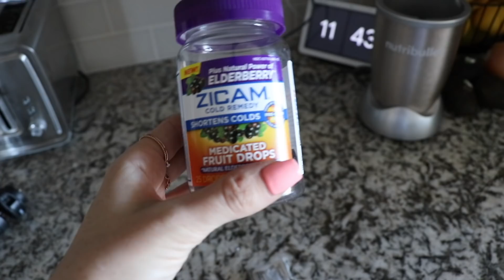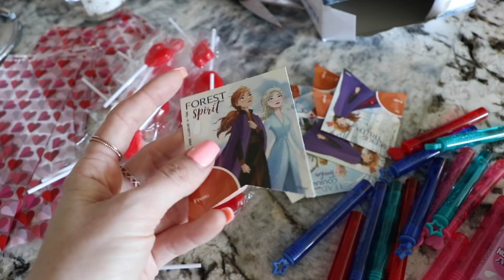WHAT A FREAKING DAY! / Day In The Life of a Mom 2020 / Caitlyn Neier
So many things went wrong today but I tried my best to focus on the good!  If you are new here welcome! I am a divorced mama of on little girl (Scarlett, age 3). I create videos for women, mothers & homemakers.

LINKS:
Canon 80d
18-135mm lens